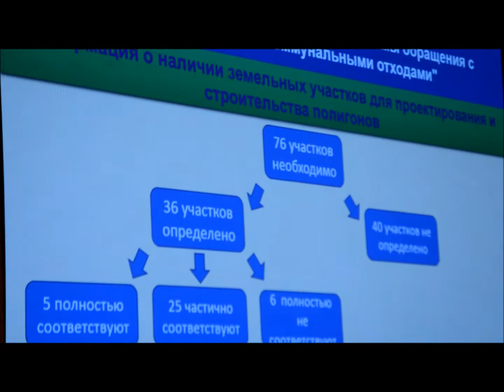про мусорные полигоны в Хабаровском крае